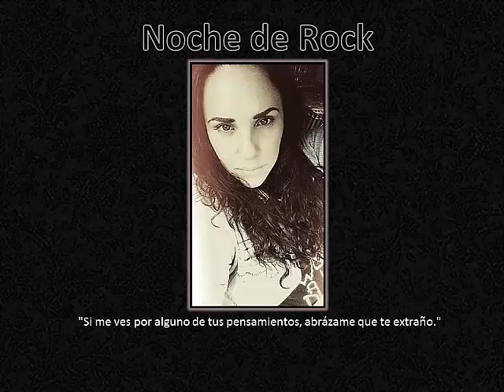Sueños sin alcanzar III por Melqart